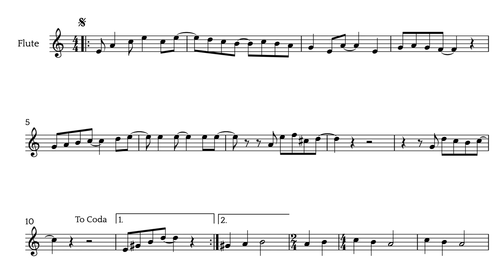YOUR MOTHER SHOULD KNOW - The Beatles - Flute Sheet Music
This is a very nice arrangement of Your Mother Should Know, by The Beatles, for Flute Solo and for Flute and piano accompaniment. Your Mother Should Know is a beautiful song from the album Magical Mystery Tour. Enjoy it!